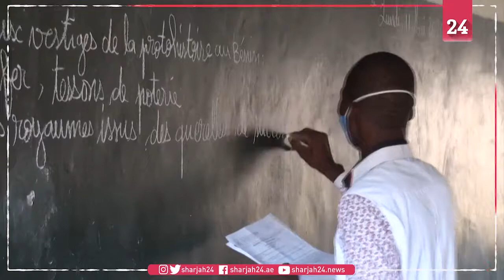Back to school in Benin, with masks and hand washing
Schools in Benin reopen with strict instructions on social distancing, hygiene and the distribution of masks, after several weeks of closure to curb the spread of the new coronavirus.